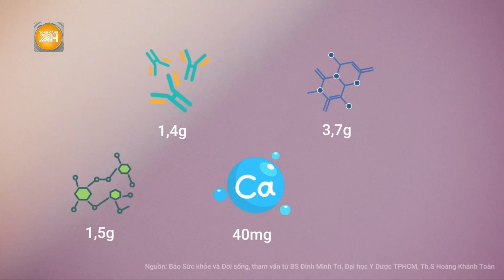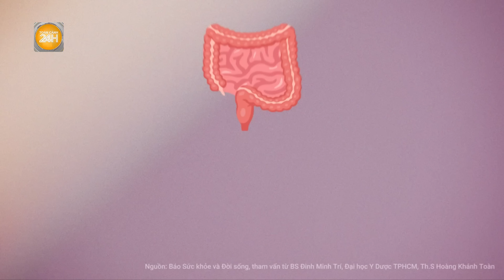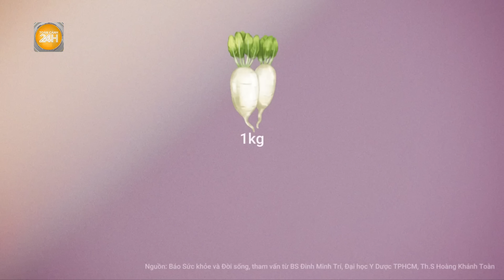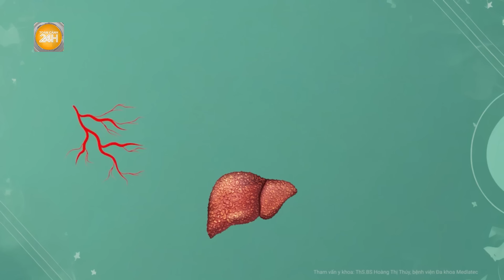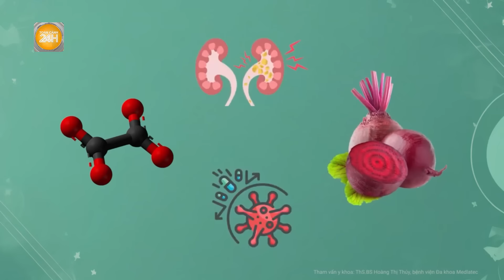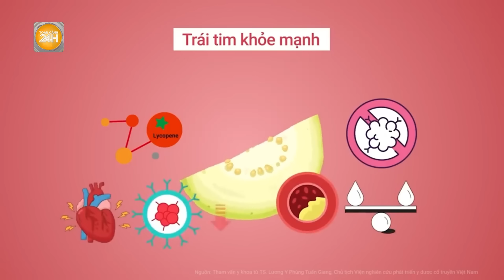Tại sao người Nhật lại yêu thích củ cải trắng đến vậy, có bí mật gì mà bạn chưa biết? |Toàn cảnh 24h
Toàn cảnh 24h | Củ cải trắng được ví như một thực phẩm "vàng" vì chứa hầu hết các thành phần dinh dưỡng thường có trong thức ăn. Nếu bạn biết cách chế biến, củ cải vừa có thể trở thành món ăn ngon, vừa hỗ trợ chữa trị nhiều bệnh